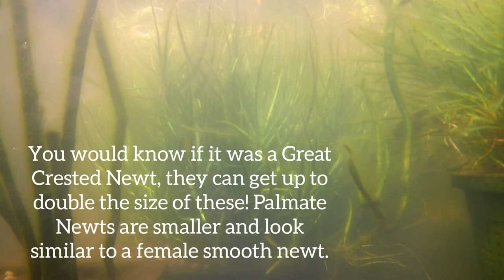Smooth Newts:One of the most talented pond swimmers.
These amphibians always impress while waving through the bushy water plants on a mission